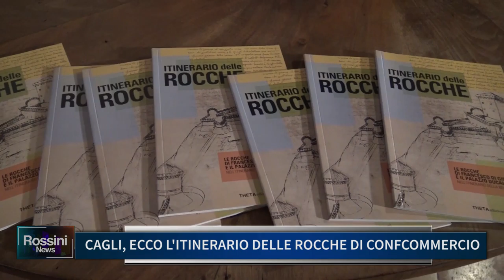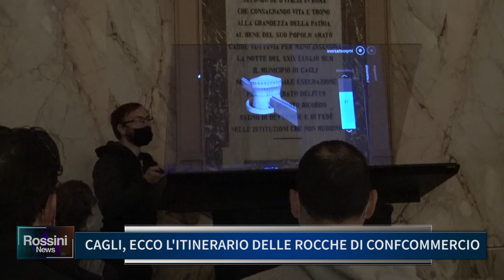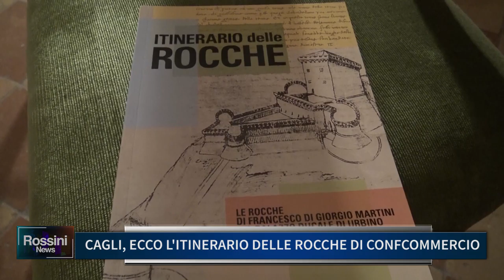CAGLI, ECCO L' ITINERARIO DELLE ROCCHE DI CONFCOMMERCIO